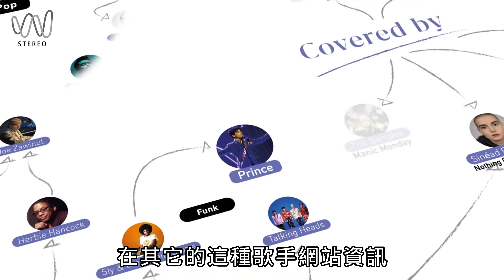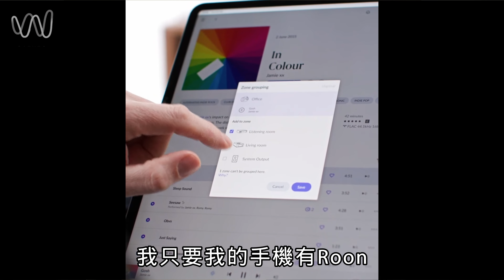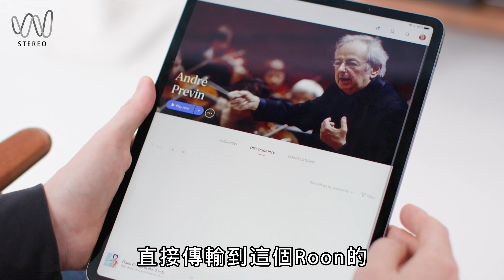Roon結合自家NAS音樂資料庫和TIDAL,Qubuz,KKbox音樂平台整合一起播放！未來的高音質音樂播放方式將更為輕鬆便利！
更正啟事:影片1:06是宇祥(字幕組更正)
穩力音響官方Line客服ID : @168stereo
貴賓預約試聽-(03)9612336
穩力音響官方LINE : @168stereo